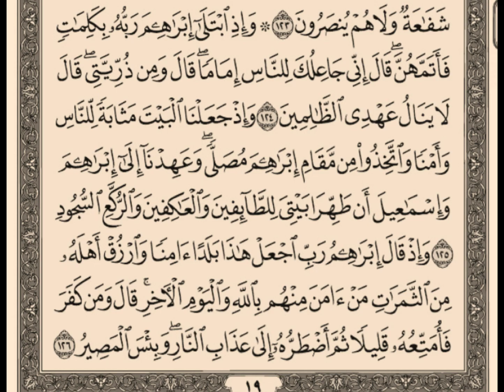Tilawah Quran Harian Halaman 19